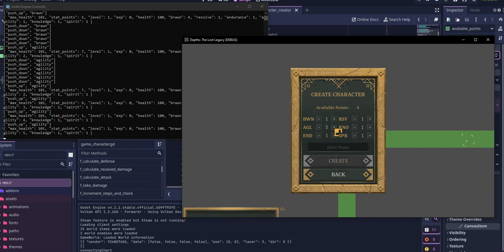[ToW] Micro-Devlog (Server Authorized Character Creation)